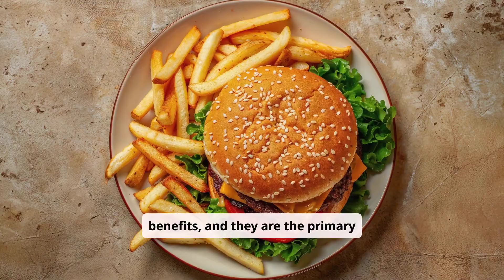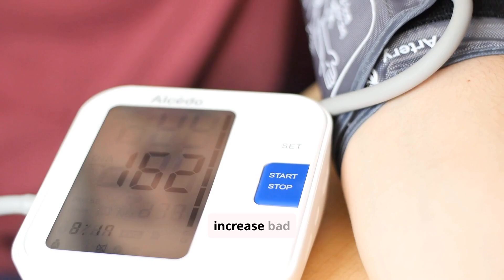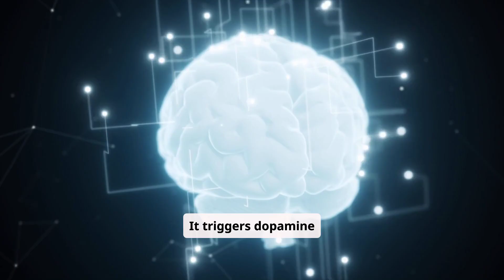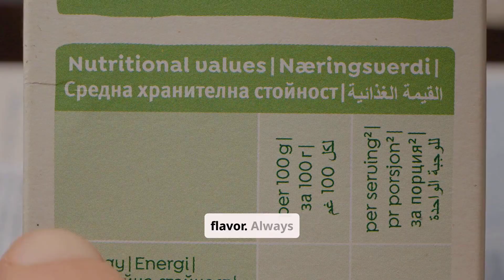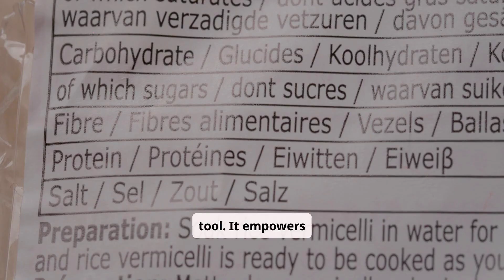The Dangers of Sugar | Health Risks & Hidden Truths!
🍭 The Dangers of Sugar: What You Need to Know | Health Risks & Hidden Truths
Sugar may taste sweet, but its long-term impact on your health is anything but. In this video, we uncover the hidden dangers of excessive sugar consumption—from metabolic disruption to heart disease—and explain why cutting back could be one of the smartest health moves you make.
🔍 What you’ll learn: – The difference between natural sugars and added sugars
– How sugar contributes to obesity, type 2 diabetes, and heart disease
– The link between sugar and fatty liver, cognitive decline, and premature aging
– Why sugar is addictive and how it hijacks your hunger hormones
– How hidden sugars sneak into “healthy” foods like yogurt, sauces, and salad dressings
– The truth about high-fructose corn syrup and its metabolic effects
– Simple strategies to reduce sugar intake without feeling deprived
💡 Whether you're trying to lose weight, manage blood sugar, or just feel better day-to-day, this video gives you the science-backed facts you need to take control of your health.
📌 Includes expert insights, practical tips, and a breakdown of the most common sugar myths.